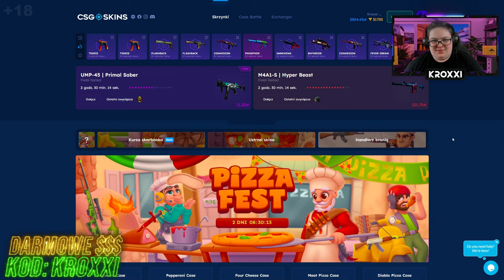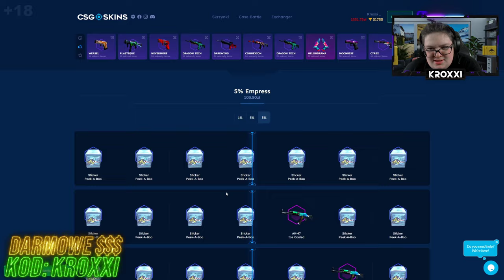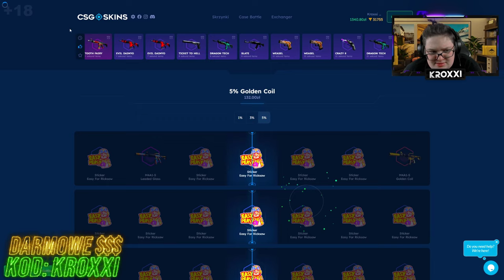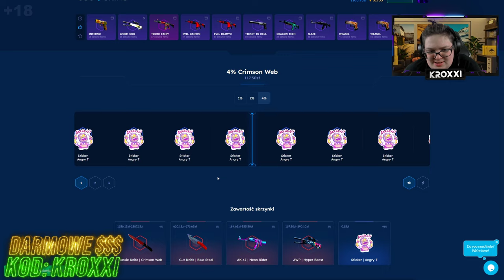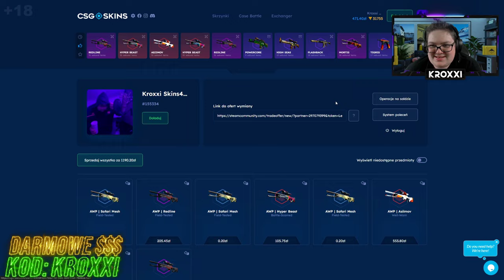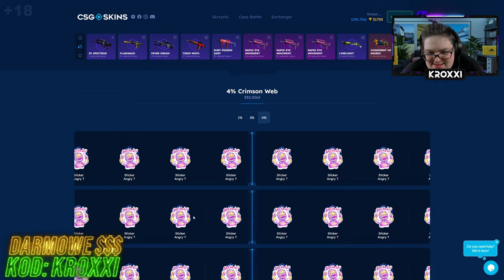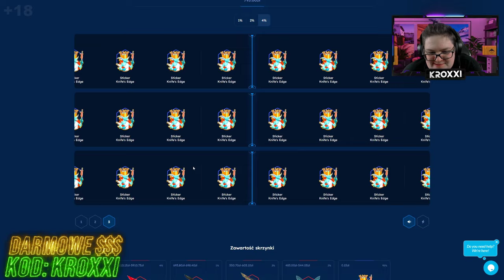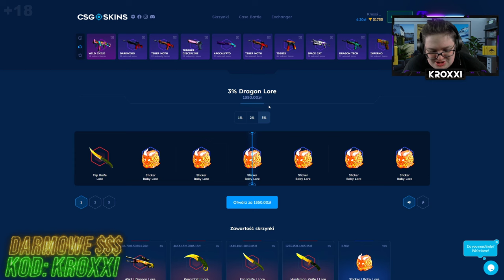😱TO OTWARCIE URATOWAŁO ODCINEK na CSGO-SKINS!🤑 [CS2 CASE OPENING]💸